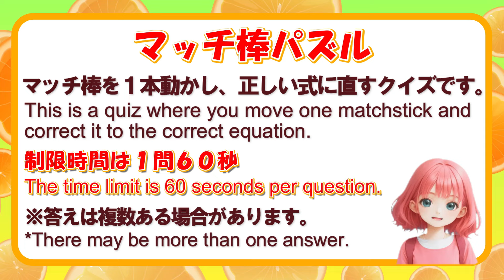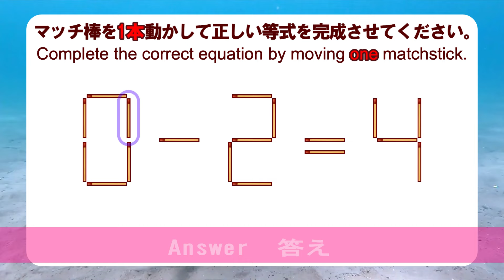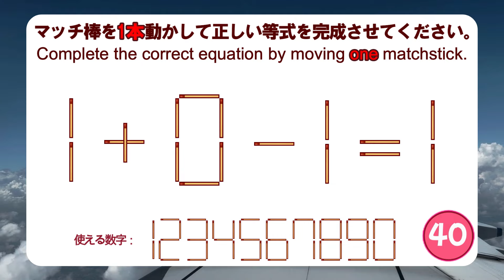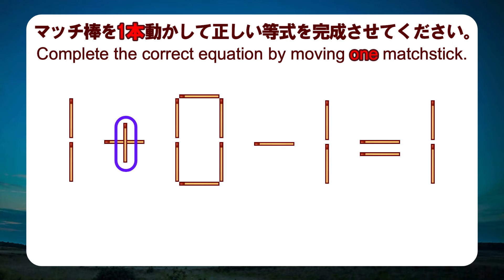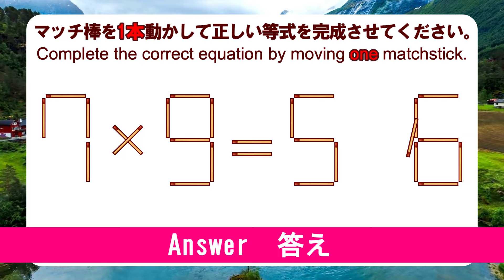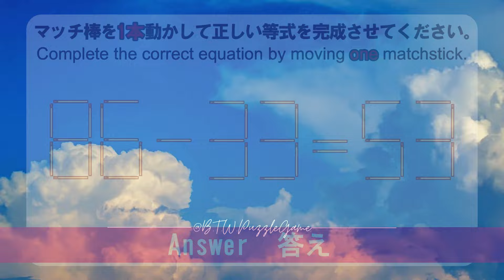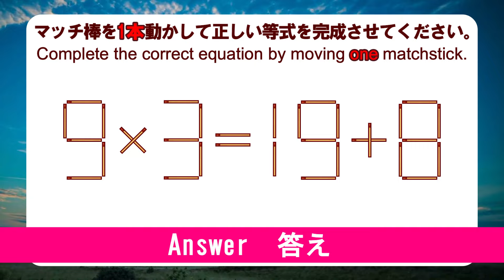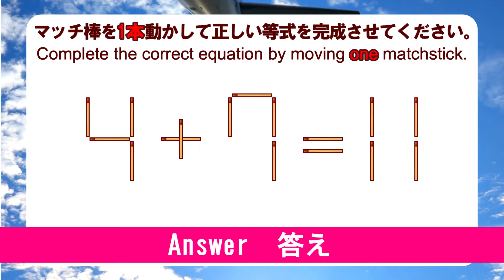【解けると爽快】脳を鍛えるマッチ棒パズル｜脳トレ｜脳活｜11+7=11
たった1本のマッチ棒を動かすだけで解けるパズルに挑戦してみませんか？
この動画では、ひらめきと論理力を駆使して解く、脳トレに最適な問題を8つご用意しました。

マッチ棒を動かして問題を解くことで、空間認知力や計算力の向上も図れます。
シンプルだけど難しいパズルを解いて、脳を鍛えましょう！

brain training
matchstick puzzle